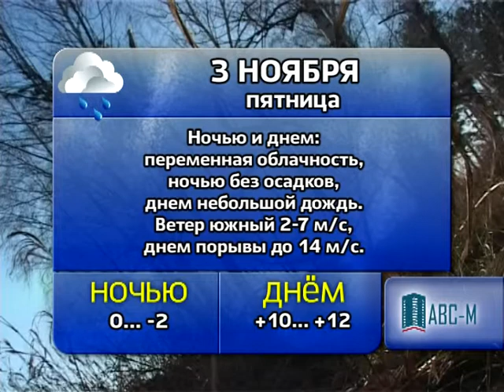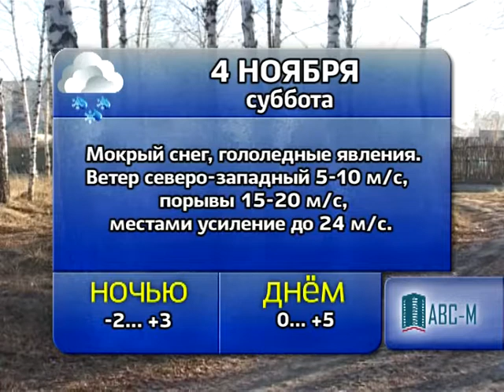Погода 03, 04, 05 ноября